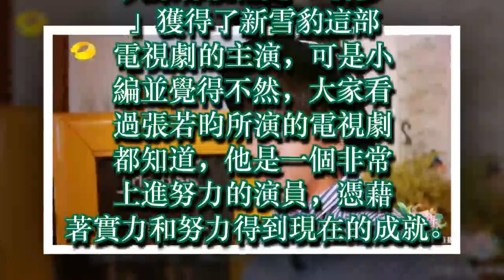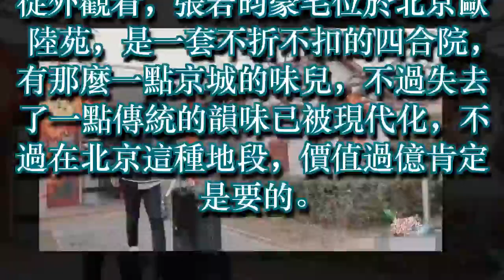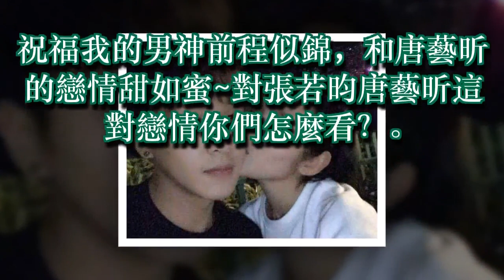張若昀北京上億豪宅曝光，光首付就2790萬，不愧是娛樂圈富豪